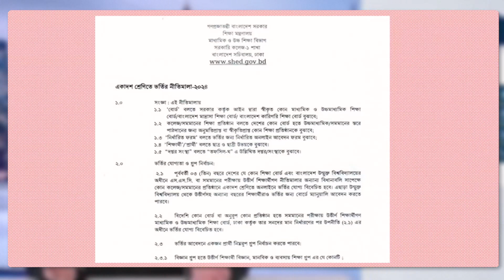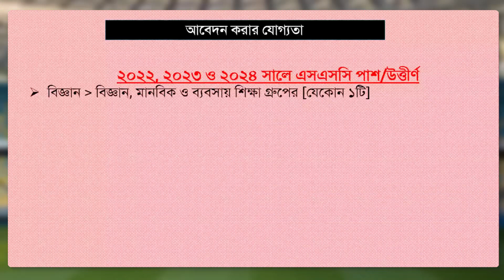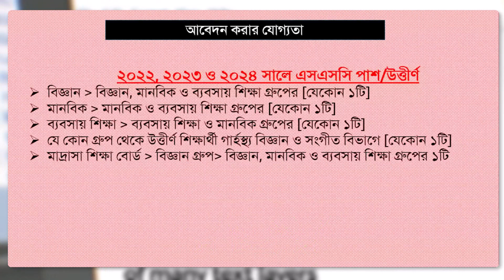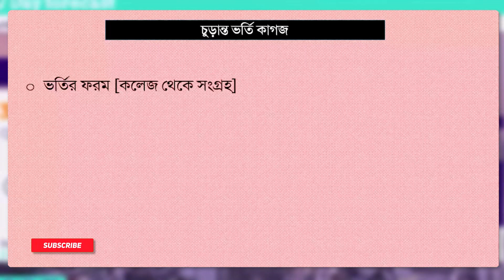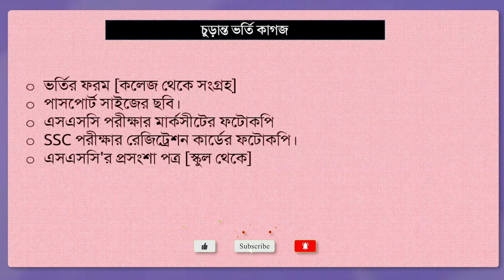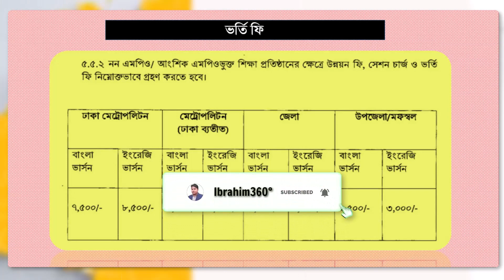একাদশ শ্রেণীর ভর্তি ২০২৪, XI Class Admission 2024,একাদশ ভর্তি ২০২৪, কলেজ ভর্তির নিয়ম,hsc admission